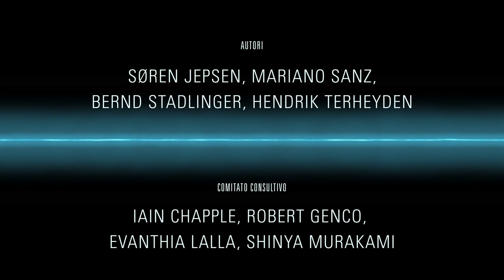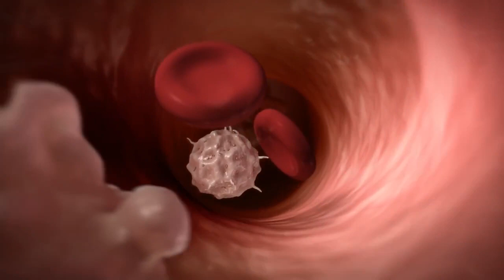Cell to cell communication